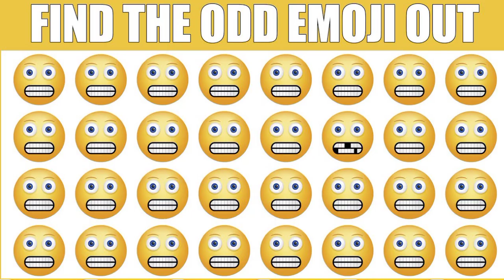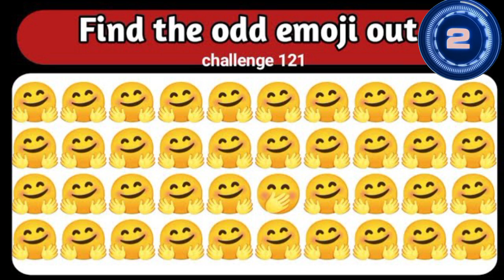Find odd emoji ❤️🫶🏻